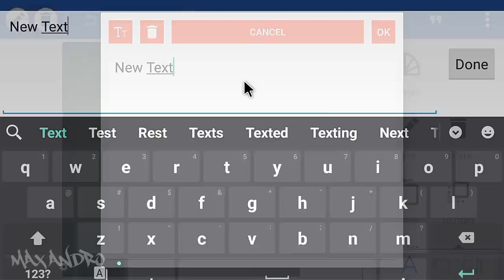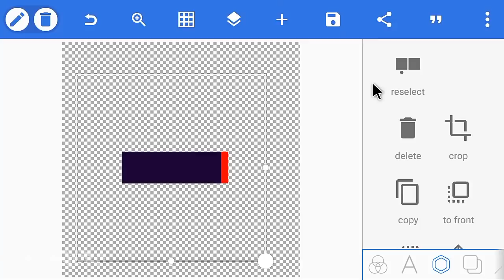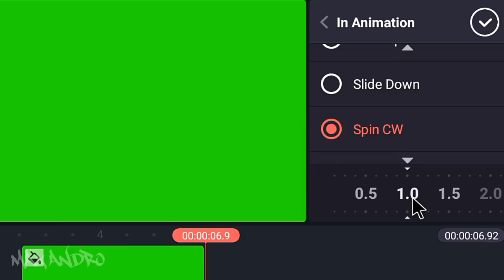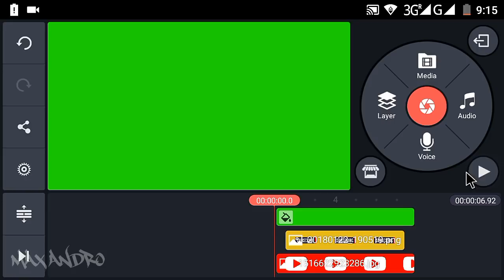How To Make Custom Animated Lower Thirds On Android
▶👇▶Apps Required◀👇◀

        ▶👇▶Also Watch◀👇◀